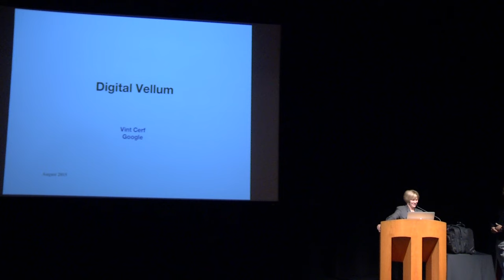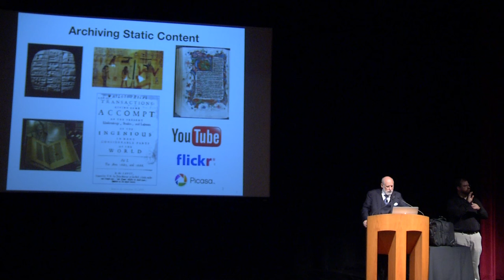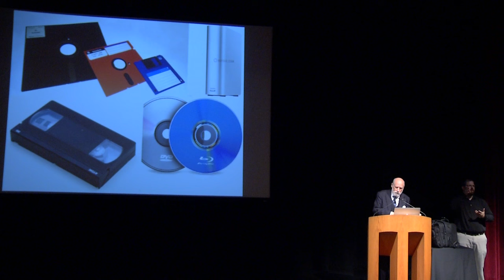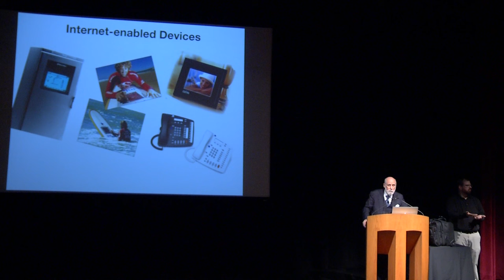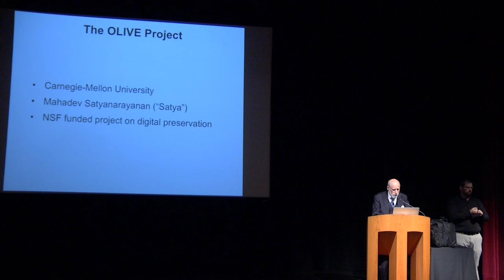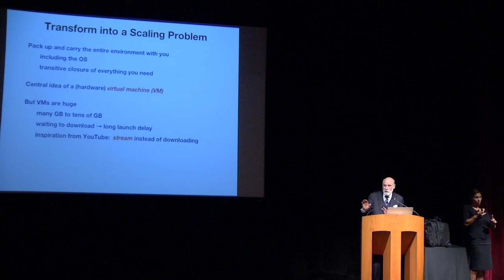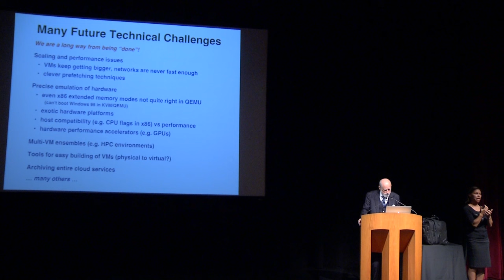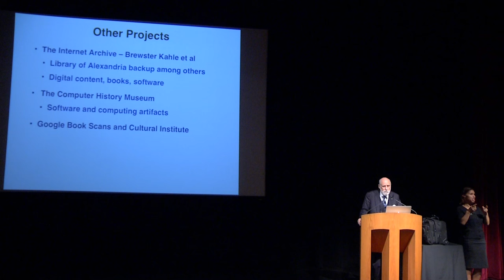Golisano College Dean's Lecture Series Presents Vint Cerf